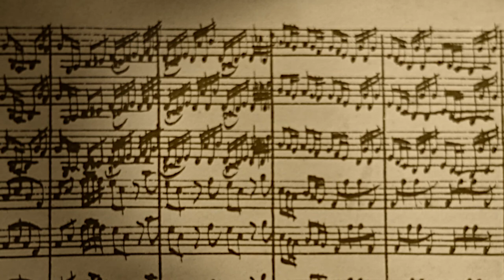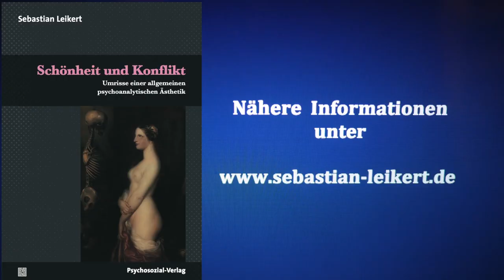Sebastian Leikert, Schönheit und Konflikt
Ausgehend von einer Psychoanalyse der Musik formuliert Leikert eine allgemeine psychoanalytische Ästhetik, die die verschiedenen Felder der Kunst aus dem einheitlichen Blickwinkel der Wahrnehmung (griechisch Aisthesis) erklärt. Dabei werden neben der Musik Architektur, Malerei und Poesie zu Gegenstand gemacht. Auch Film und Produktdesign werden mit einbezogen. Der Grundgedanke dabei ist, dass in der Kunst Wahrnehmungsprozesse rhythmisiert und ritualisiert werden, sodass die sinnlich-ästhetische Außenwahrnehmung sich mit der körperlich-kinetischen  Binnenwahrnehmung synchronisieren kann. Diese kinästhetische Semantik unterscheidet sich in ihrer Struktur von der Logik der Sprache, die bisher im Zentrum der Aufmerksamkeit der Psychoanalyse stand.